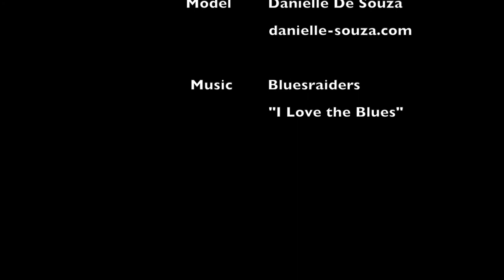Portrait photographer trying to shoot boudoir video for the first time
LUXURY MATERNITY PHOTOGRAPHY ACADEMY
WOW your maternity clients by learning studio lighting, posing, styling and editing with confidence. Register now!

My very first attempt to play around with video in 2013, please don't judge me!

Shot on my very first full-frame camera Canon 5D Mark II and my very first prime lenses and some cheap macro lens or maybe even macro filters! I can't even remember

Almost same setup, better light, better location, better equipment, improved skills, the shots are better planned as well. So never stop learning and improving. Curious to see what will happen in the next 7 years!

Model Danielle De Souza
Video by Ksenia Pro